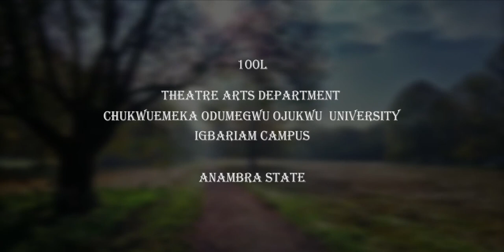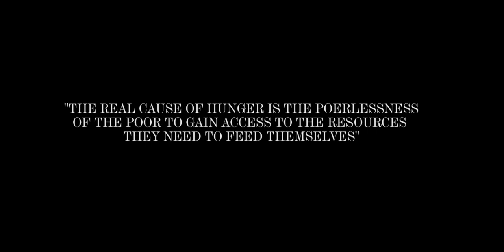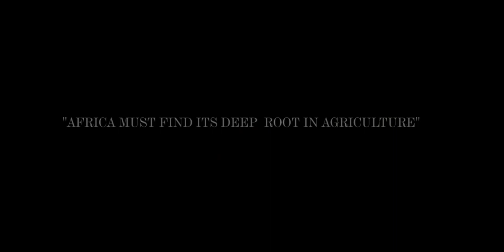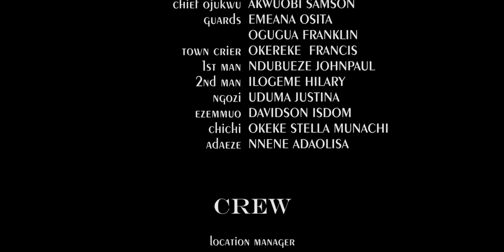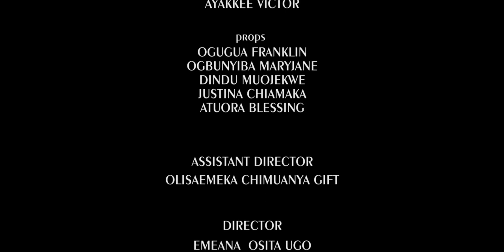GREEN REVOLUTION: starring Okeke Priceless Munachi, Anene Adaolisa…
It’s a movie by Chukwuemeka Odumegwu Ojukwu University… 100Level of the THEATRE ARTS 🎭 DEPARTMENT and it’s talking about the usefulness of agriculture to mankind in our society… Watch and enjoy..😁😁🥰🥰..